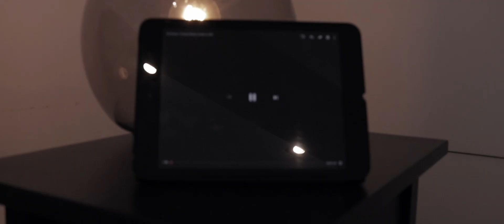TJLR x BRILADOH - NE MOGU (Official Video)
Bit - @cecinseen
Aranzman - @briladoh
Mix/Master - @dekanac

Kamera - Marko Jovicic

Montaza - @djedjor
Cover Art - @arrieton
Model - @mrgud_13

"Nista Sutra" Coming Soon

Powered by Tejlor Media & Parabellum Music 2020©